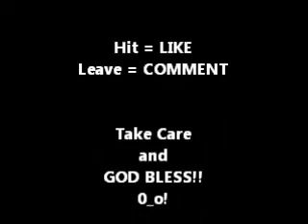Hula Hoop Relay (straw rope version)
Enjoy Watching... Just for fun,, ◕‿◕